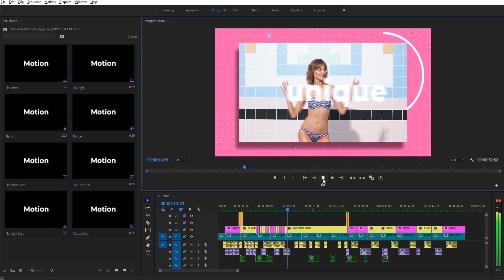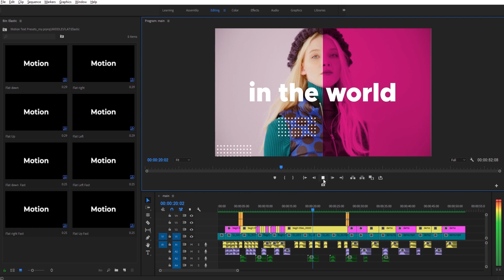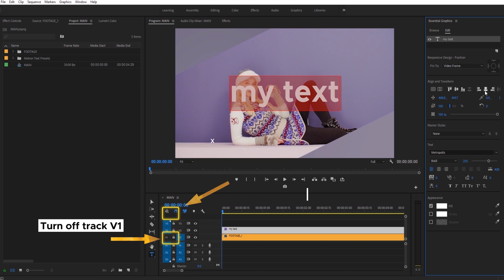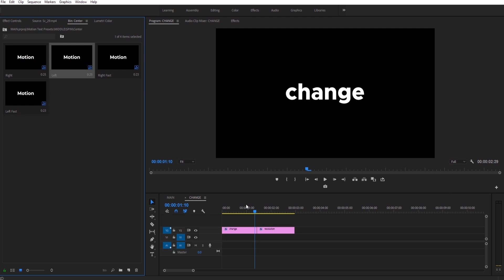Motion Text Presets for Premiere Pro - HOW TO USE